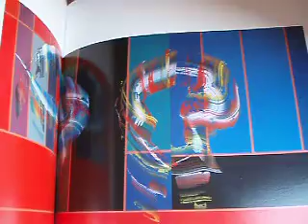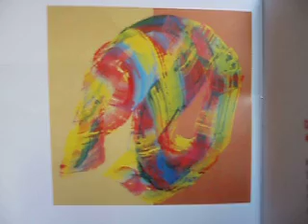JOSÉ MANUEL BROTO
estudios sobre la pintura del artista zaragozano JOSE MANUEL BROTO